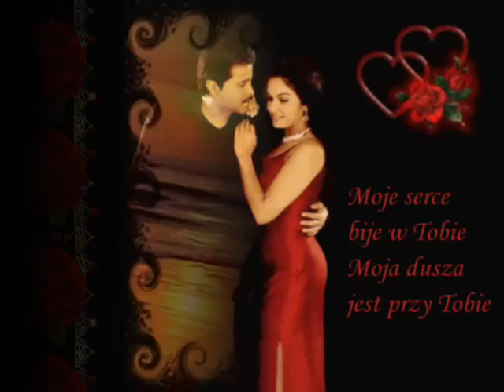Oczy czarne - Violetta Villas ( po rosyjsku)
Witam i zapraszam,proszę
posłuchać Violetty Villas
jak śpiewa piosenkę"Oczy czarne"
w języku rosyjskim